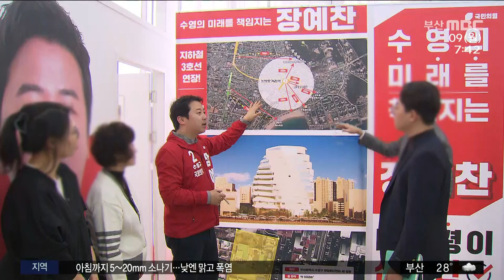′학력 기재 논란′ 장예찬, 선거법 위반 혐의 검찰 송치 (2024-09-09,월/뉴스투데이/부산MBC)